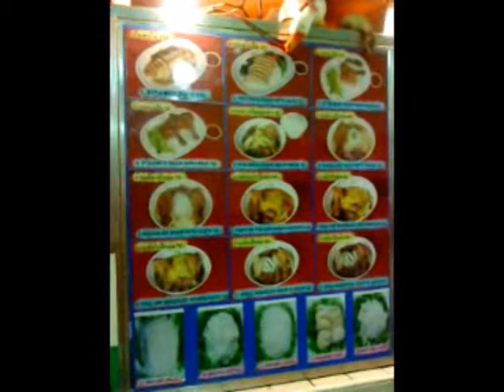こんなローストダックはいやだ！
タイ、バンコクはボーベータワーのフードセンターにて。